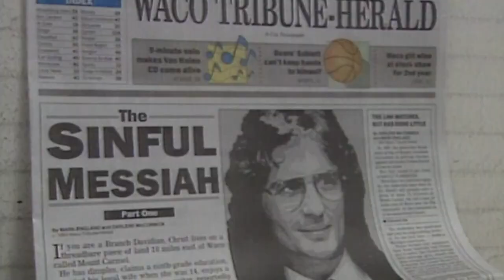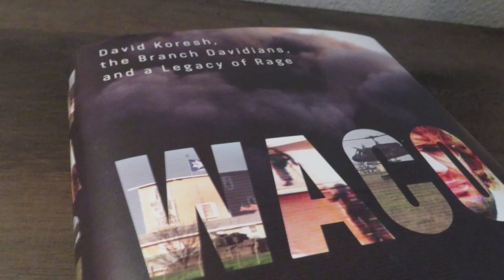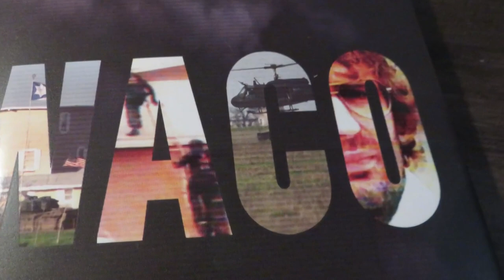30 years later, Fort Worth author finds new details from Branch Davidian saga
It's been 30 years since the 51-day standoff in Waco.